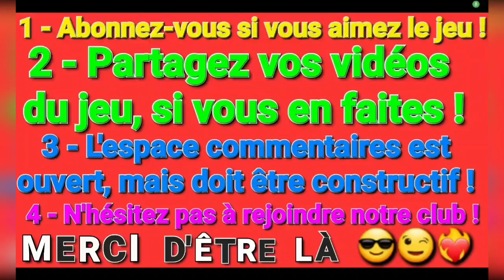É𝗽𝗶𝘀𝗼𝗱𝗲 𝟱𝟳𝟵 : 𝗔𝘀𝗽𝗵𝗮𝗹𝘁 𝟵 ~ 𝗚𝗮𝗺𝗲𝗽𝗹𝗮𝘆 𝗡°𝟭𝟮𝟮 | 𝗘𝗻 𝗽𝗹𝗲𝗶𝗻𝗲 𝘀𝗮𝗶𝘀𝗼𝗻 𝗙𝘂𝘁𝘂𝗿𝗲 𝗙𝗮𝘀𝘁 🔥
● Groupe Facebook ( français ) du jeu ☆ Intéressés ?

■ Infos du club : 7427c HOPPER BOXERS# 🔥

Jeu de course automobile de rue en ligne avec de légendaires voitures de luxe

Dans le jeu Asphalt 9: Legends, prenez le volant de voitures haut de gamme de constructeurs de légende tels que Ferrari, Porsche, Lamborghini et W Motors parmi d'autres marques internationales. Faites vrombir votre moteur, conduisez, foncez et effectuez des cascades dans des lieux réels dynamiques en mode solo ou multijoueur. Des courses pleines d'adrénaline offertes par les créateurs du jeu Asphalt 8: Airborne.

Personnalisez des voitures de légende

Il y a plus de 70 bolides de marques prestigieuses avec des moteurs haute vitesse à récupérer et conduire dans le jeu. Chaque véhicule a été sélectionné parmi les marques et les constructeurs les plus renommés au monde et possède des caractéristiques personnalisables. Choisissez la voiture, personnalisez la peinture de la carrosserie, des jantes et des roues ou appliquez des parties différentes pour la conduire à travers le monde.

Commandes de course automatiques et manuelles

Améliorez vos compétences et courez à toute vitesse dans les rues comme un pro avec une précision manuelle. Si vous préférez rouler en toute simplicité, le TouchDrive™ est un système de commandes de conduite qui gère la direction pour vous laisser vous concentrer sur les décisions et le timing. Cette fonctionnalité est parfaite pour vous concentrer sur l'environnement, la bande originale et les effets sonores.

Événements et mode Carrière

Embarquez dans un véritable voyage de courses de rue dans le mode Carrière, avec plus de 60 saisons et 900 événements. Il y a toujours de nouveaux défis gratifiants à relever dans la section Événements d'Asphalt 9.
Jouez aux événements à durée limitée ou prenez part aux scénarios narratifs pour affronter les coureurs dans Asphalt.

Le frisson des courses

Vivez le pur gameplay d'arcade d'Asphalt 9, associé à des sensations de course réalistes. Une sensation d'immersion est garantie grâce à nos effets de reflets et de particules, le rendu HDR, des effets sonores réalistes et une bande originale par des artistes musicaux renommés.

Mode Multijoueur et club de course

Le mode Multijoueur en ligne conduira votre voiture vers la véritable action des courses de rue.
Courez contre les voitures de 7 joueurs rivaux du monde entier dans des courses intenses. Foncez à toute vitesse, dérapez et effectuez des cascades pour gagner des points supplémentaires pour votre club.
Créez votre propre communauté en ligne avec vos amis pilotes grâce à la fonctionnalité Club. Jouez ensemble, courez dans des endroits différents et débloquez des récompenses tandis que vous grimpez dans les rangs du classement Club multijoueur.

Mon objectif ? Prendre du fun tout en finissant 1er le plus de fois possible et en obtenant des belles voitures 🔥

Supra★World @PegaRutoGr
(☞ ͡° ͜ʖ ͡°)☞ A9 Legends ❤️‍🔥